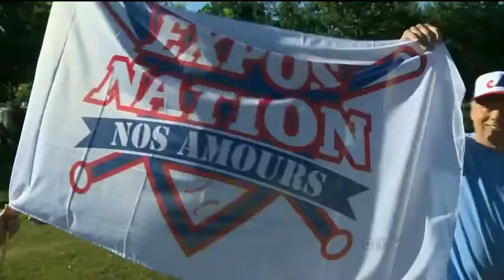ExposNation - Jarry Park - CTV Montreal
- Exposnation August 17, 2013 event at Jarry Park covered CTV Montreal